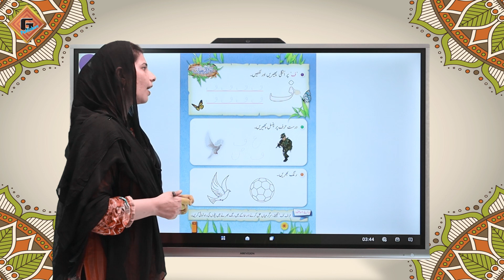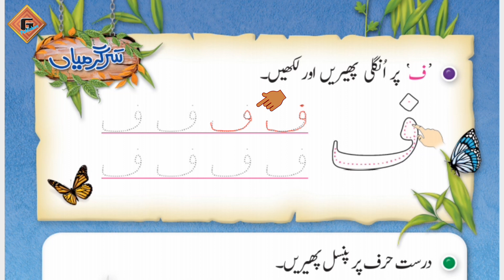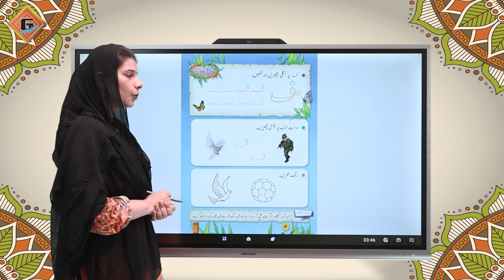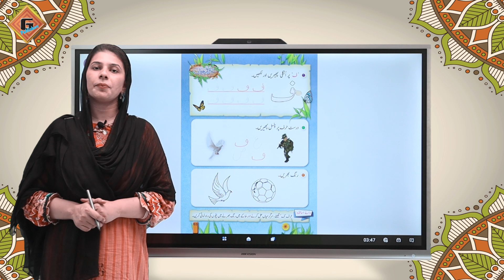Gohar Grace Urdu Playgroup|Lecture 62